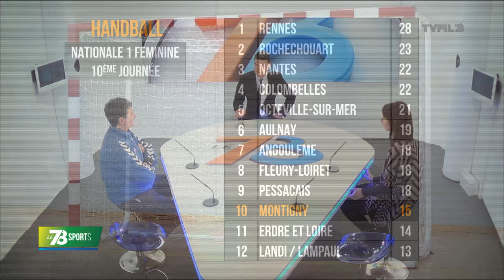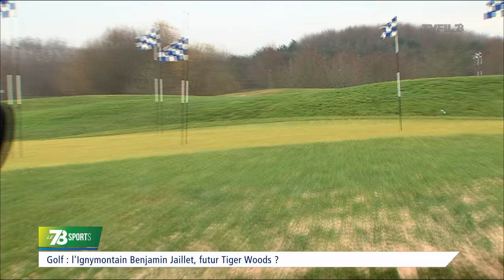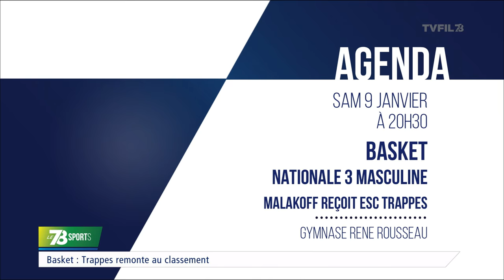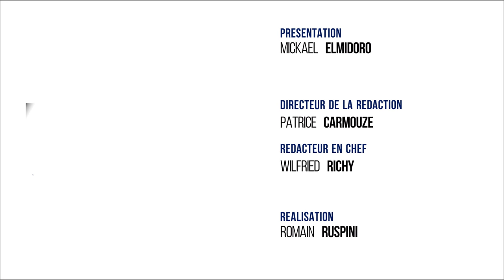7/8 Sports - Emission du lundi 4 janvier 2015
Football : L’exploit historique du FC Mantois en Coupe de France

Le club de Mantes-la-Ville, dernière équipe yvelinoise encore en course en Coupe de France, a réussi l'exploit de se qualifier pour les 16èmes de finale de la compétition en battant le stade Briochin. Le score : 2 buts à 0. Retour sur cette qualification.

Handball : Montigny-le-bretonneux vise le maintien en Nationale 1

Le club de Montigny-le-Bretonneux a réussi à se hisser cette saison en Nationale 1. Une première depuis 10 ans. Après un départ canon avec 2 victoires en 3 matches, les Ignymontaines patinent et pointent à la 10ème place du classement à la mi-saison.

Invités : Philippe Letrange (Entraîneur équipe séniors féminines - A.S Montigny-le-Bretonneux), Sophie Braconnot (Ailière  droite - A.S Montigny-le-Bretonneux), William Constant (Entraîneur adjoint équipe séniors féminines - A.S Montigny-le-Bretonneux), Mégane Letrange (Demi-centre - A.S Montigny-le-Bretonneux)

Golf : L’Ignymontain Benjamin Jaillet, futur Tiger Woods ?

Un golfeur originaire de Montigny-le-Bretonneux pourrait devenir numéro 1 français dans quelques années. Benjamin Jaillet 21 ans vient de passer golfeur professionnel. Il intègre la 3ème division européenne. Portrait.

Et puis zoom sur la 19ème édition du 4L Trophy. La Guyancourtoise Laetitia Deslandes prendra le départ de cette course qui relie la France au Maroc.